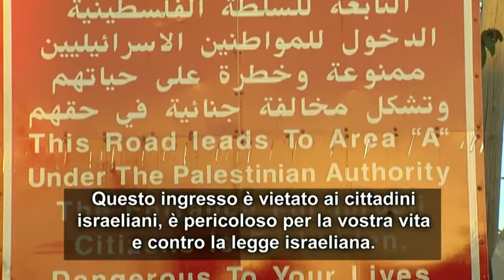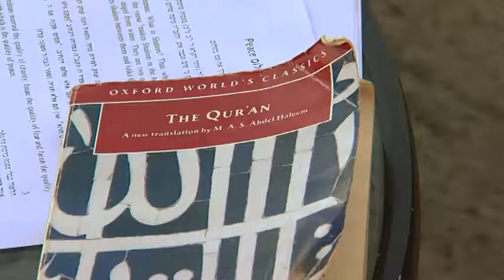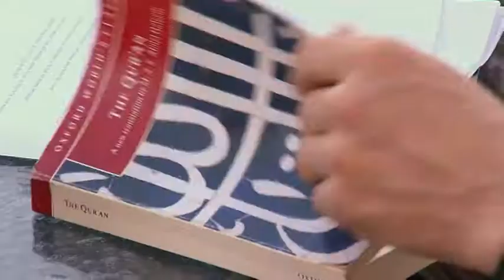IEA in RAI TV on 7.6.15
RAI TV's story (in Italian) of the Interfaith Encounter Association and one of its groups - the group of Jerusalem-Hebron Rabbis and Sheikhs